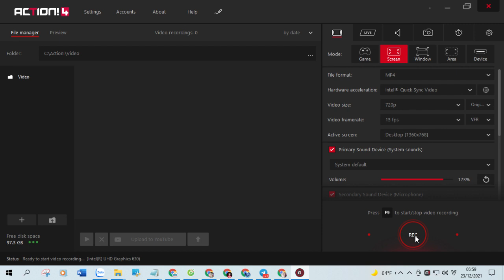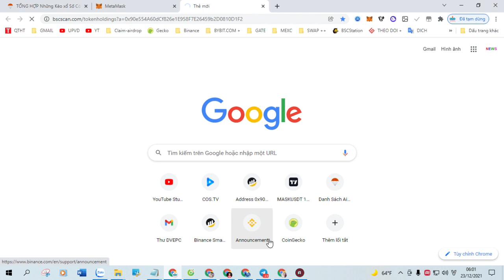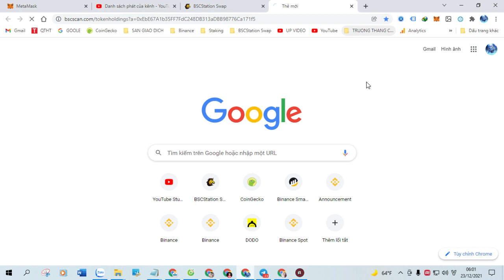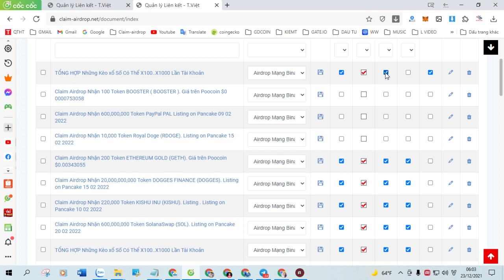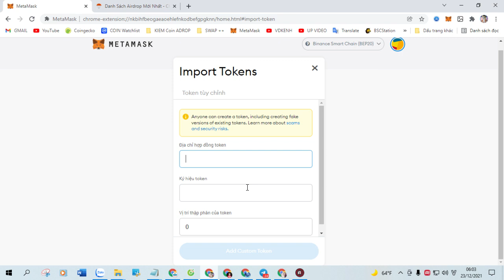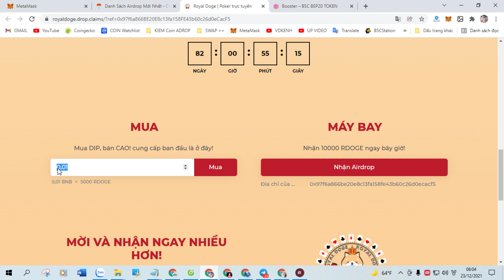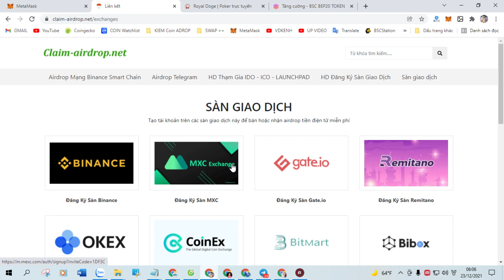Claim Airdrop Nhận 38,000,000,000 Token DOGE KILLER GOLD (LEASHG), Mạng Bsc Ví Trustwallet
+ Bước 1: Sao chép Contract :  0x8bb0d1f0d5c83845d91a14df4106acd8df25f98e

+ Bước 2: Truy Cập Web Tại Đây Click ( Claim Airdrop ) Nhận Token